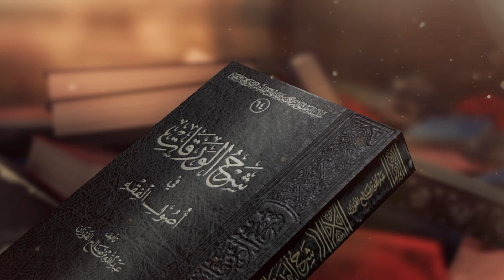33-dars | Nasx va mansux | Ustoz Yusuf Davron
00:00 | Soʻzboshi
00:35 | Nasxning lugʻatdagi va istilohdagi maʼnosi
09:49 | Nasx gohida lafzni bekor qilish bilan ham nasx boʻlishi
13:34 | Qachon nasx deyiladi va unga misol
22:15 | Taʼrifga boʻlgan eʼtirozlar
24:58 | Nasxning qismlari
35:15 | Nasxning mansuh eʼtibori bilan yana bir turi
40:07 | Qurʼonda nasx qilingan, soʻngra mansuh boʻlgan oyat